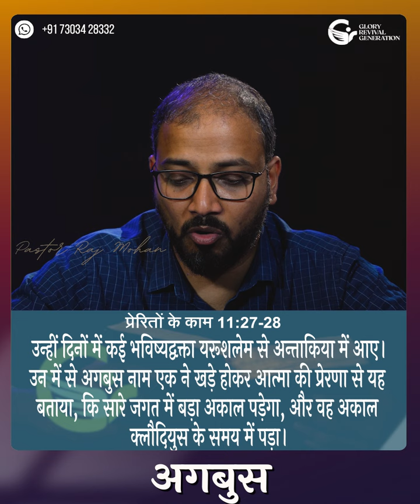अगबुस | Agabus | MORNING MANNA | Waking Up to the Word of God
To Sow in His Kingdom:
         FEDERAL BANK
GLORY REVIVAL GENERATION
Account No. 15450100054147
IFSC: FDRL0001545
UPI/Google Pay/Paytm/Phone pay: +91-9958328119